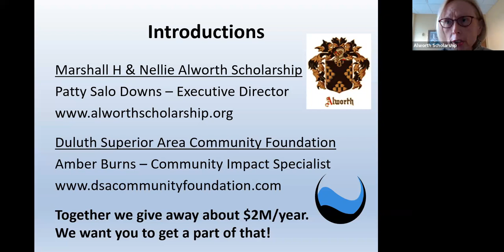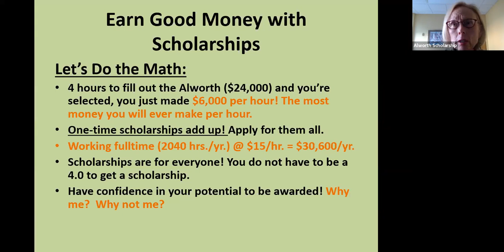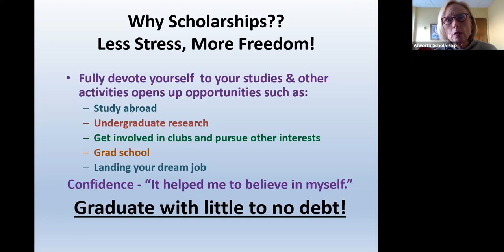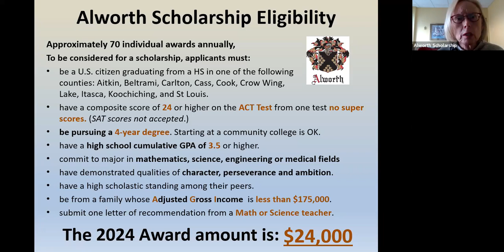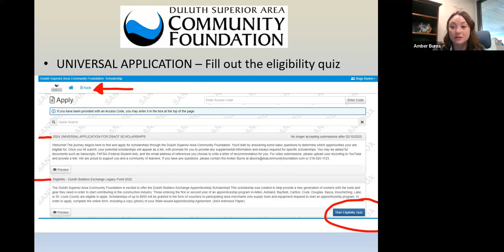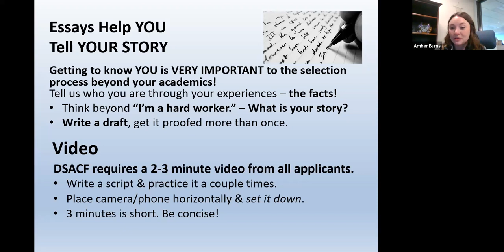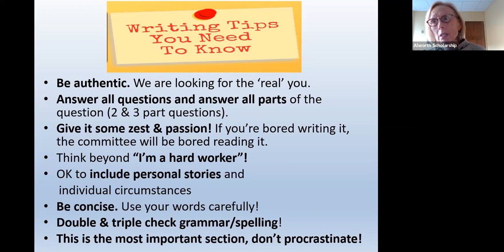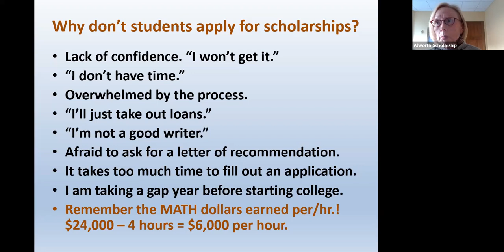Applying for Scholarships 2023: Tips & Advice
Alworth Scholarship and Duluth-Superior Area Community Foundation discuss their numerous scholarships available, how to apply, and tips when filling out applications!